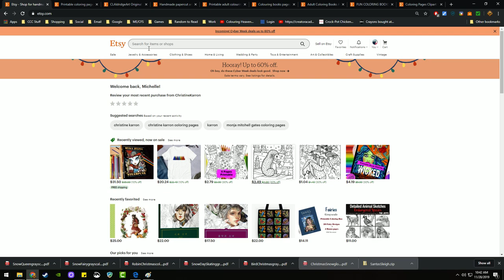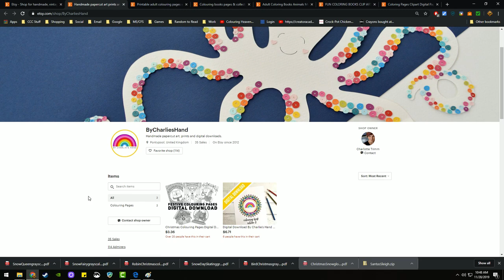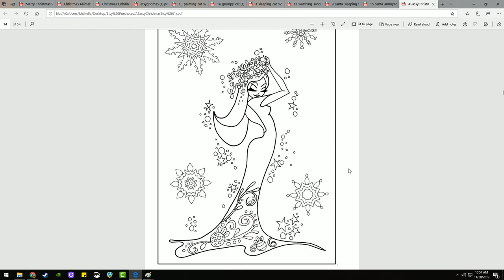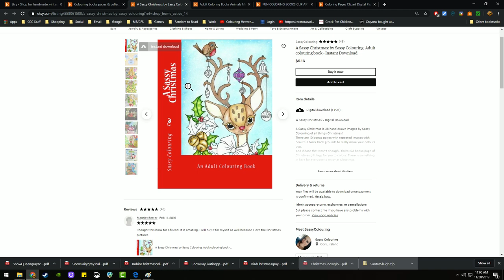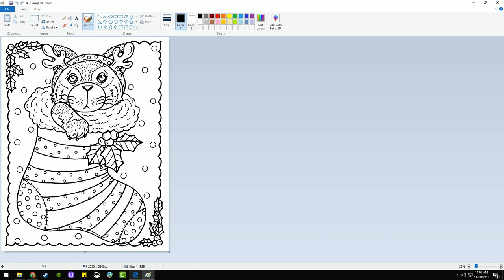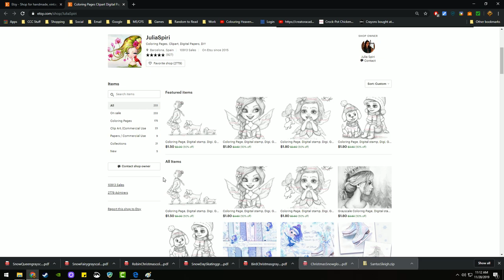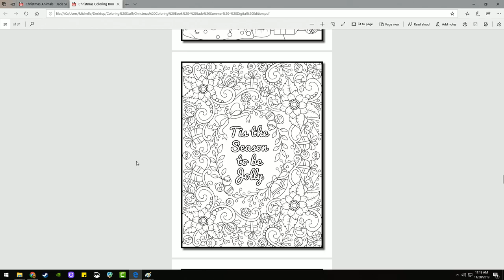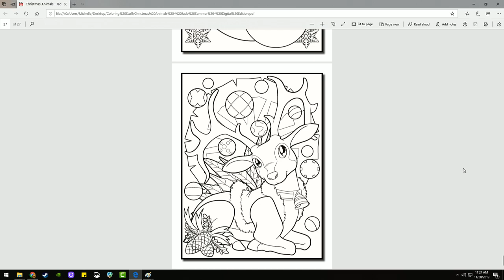Flip-Through DIGITAL Christmas/Winter Adult Coloring 2019 - Part 3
Paper - Neenah Bright White Cardstock, 8.5”x11”, 65lb/176 gsm, Bright White, 75 Sheets (90905)

ETSY STORES
1) Christine Karron 6:23

2) CL Aldridge 9:21

3) ByCharliesHand 10:40

4) TheCreativeHappyLife 12:28

5) SassyColouring 14:08

6) JasonHamiltonArt 23:22

7) ChubbyMermaid (Deborah Muller) 26:41

8) JuliaSpiri 34:43

Crayola.com FREE digital downloads 36:52

JADE SUMMER BOOKS (physical copies only available)
1) Christmas Coloring Book 39:40

2) Christmas Animals 43:54

This is an adult coloring and art channel. I color and create art for therapeutic and creativity purposes. The items and subject matter in my videos are for adults.

I receive a few cents referral bonus when someone purchases through these links. This does not increase the price and it goes towards more art supplies and books for the channel.

Welcome to Kits and Caboodles!
While the primary focus of this channel is adult coloring, we are expanding to include things like art, crafts, gaming, vlogs, cat product reviews, and, of course, more cat videos!